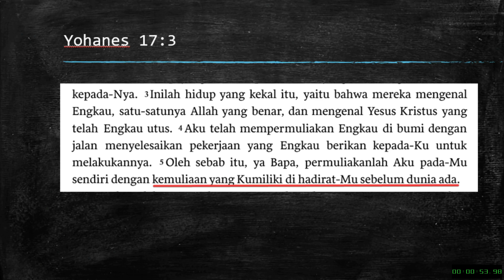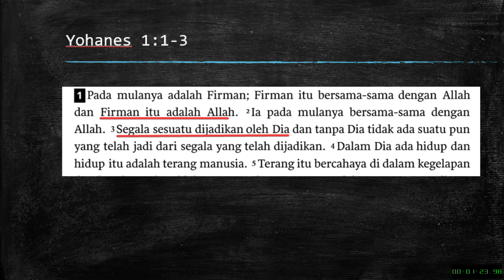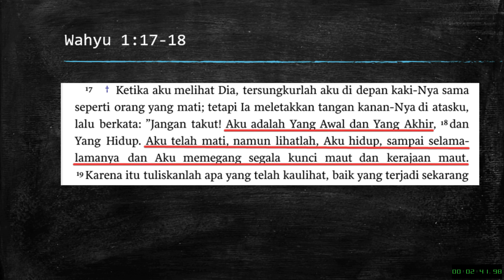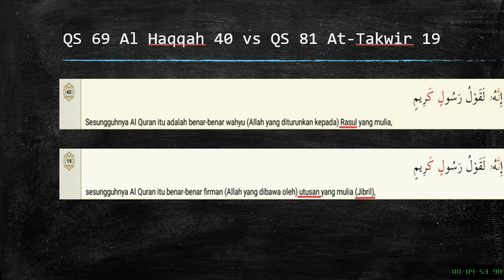Utusan dalam Alkitab dan Al Quran: Yohanes 17:3 dengan QS 69 Al Haqqah 40 dan Qs 81 At-Takwir 19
Bergabunglah dalam keluarga besar Channel Tidak Biasa - Channel Edukasi Murtadin dan Kristen dengan mengklik link ini...

Bersama kita libatkan diri pelayanan misi yang besar ini demi penuaian Indonesia bagi Kristus
Silahkan salurkan melalui:
Rekening BNI
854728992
a/n YAYASAN DWI PRANATA ATMAJA

atau

Bapak/ibu yang mau memberkati secara pribadi dapat menyalurkan melalui
a/n Elyas

Kami mengucapkan terima kasih kepada bapak/ibu karena telah turut ambil bagian dalam pelayanan besar melalui Yayasan Dwi Pranata Atmaja.
Kami sangat rindu untuk tetap menjaga komunikasi dengan bapak ibu
Untuk itu silahkan kunjungi alamat ini dan isi

Untuk mendukung penerjemahan dan channel ini dapat mengunjungi

NO HOAX